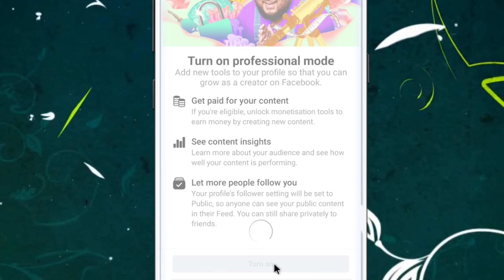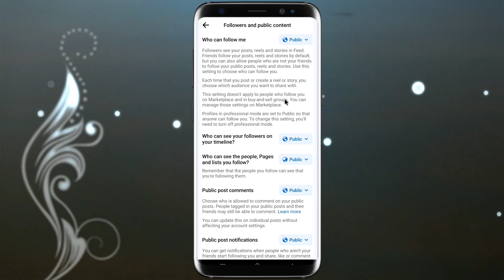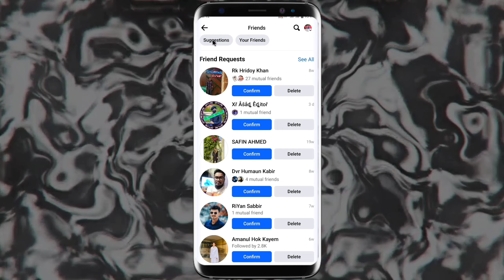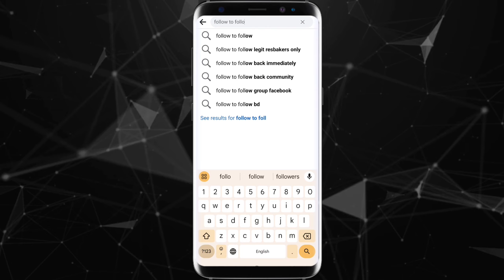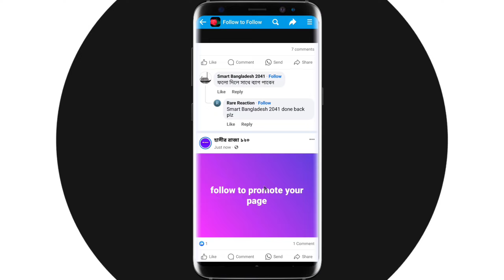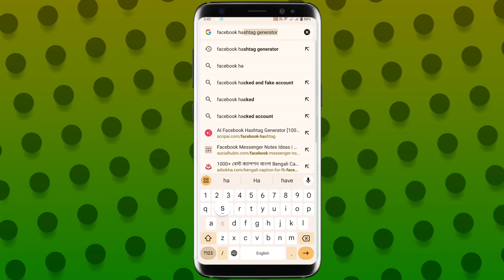Facebook Followers বাড়ানোর উপায় 2024 || How To Increase Real Followers on Facebook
Others video in our channel ☺️